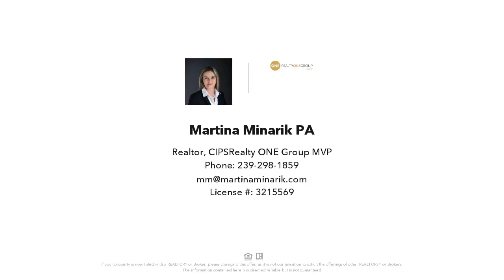10736 Crossback, LEHIGH ACRES, FL Presented by Martina Minarik, PA.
Contact Martina Minarik, PA for more information.

Make this villa in gated community your new home! 2 bedroom and den villa with 2 car attached garage features great open floor plan with a large great room and kitchen. Newer appliances and cabinetry and pantry closet! Bedrooms are set in a split floor plan with a main bedroom featuring 2 walk-in closets and 2 sinks bathroom and shower. 2nd bedroom has a built-in closet. The den is just off the kitchen and could be used as office or 3rd bedroom The living area is all tiled, bedrooms are carpeted, the lanai has been screen. Laundry is located in the residence. Marblebrook has a great location in Lehigh Acres close to schools, public parks and shopping. The community offers great amenities including a community pool, a clubhouse with a fitness room, and a playground. Community is off Homestead Rd across Veterans Park.